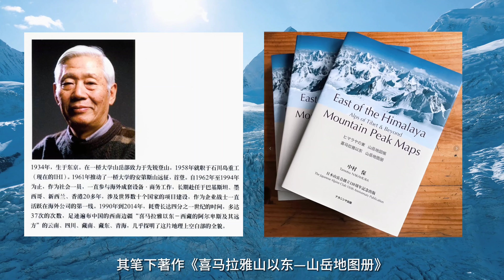冬季去西藏藏东南，现实版的流浪地球！